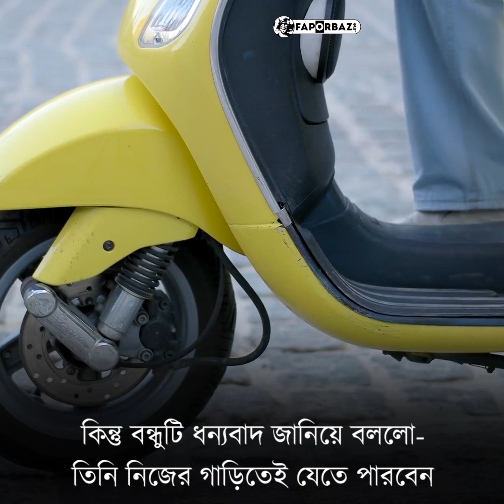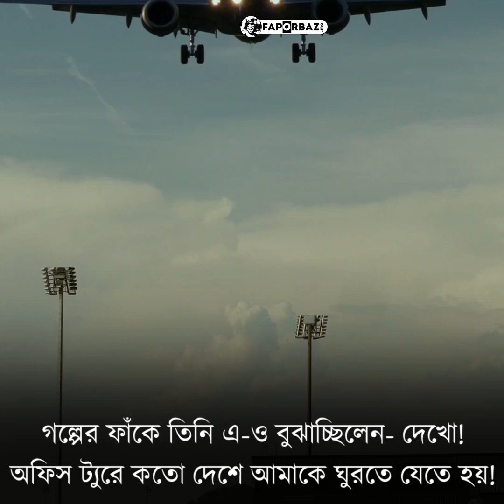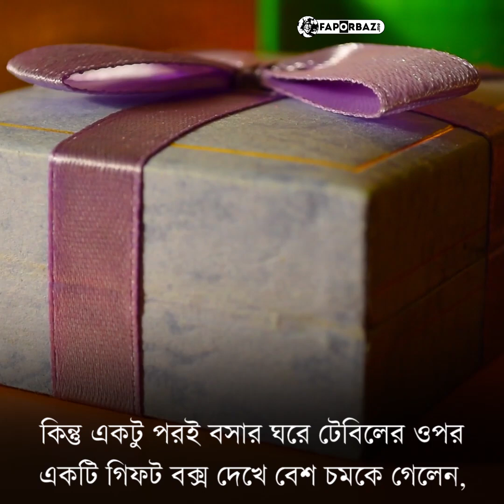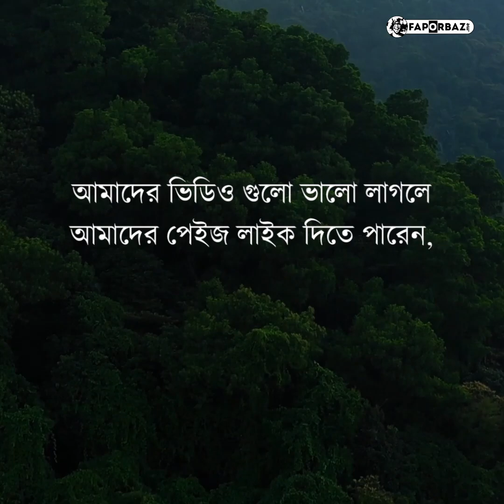শৈশবে শিক্ষকরা ঠিকই বলতেন- "যে নদী যতো গভীর, তার বয়ে যাওয়ার শব্দও ততো কম"।- Faporbaz !